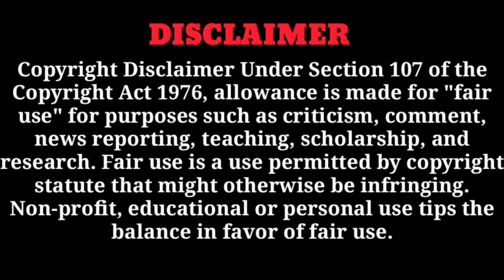Toofan song × Tom and jerry version l KGF l Hadi'z vlog l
! This Channel Does Not Promote or Encourage Any Illegal Activties, All Contents Provided By This Channel Copyright Desclaimer Under Section 107 of Copyright Act 1976, allowance is for "fair use" for purposes such as criticism, comment, news reporting, teaching, scholarship and research. Non profit, educational or personal use tips tha balance in favour of fair...

ignore tag-

toofan,
toofan song,
toofan song telugu,
toofan movie,
toofan song reaction,
toofan trailer,
toofan song tamil,
toofan kgf,
toofan affairage,
toofan akana,
toofan amitabh bachchan,
toofan aalaya,
toofan arafat,
toofan amitabh bachchan full movie,
toofan aperitif,
toofan africa,
toofan bgm,
toofan bengali movie,
toofan bollywood movie,
toofan cinema,
toofan circular,
toofan conso,
toofan cover song,
toofan dance,
toofan dj,
toofan diss track,
toofan dance cover,
toofan hd,
toofan d j,
toofan d'evil,
toofan express,
toofan english subtitles,
toofan full movie,
toofan ft etane,
toofan film,
 toofan,
 toofan song kannada,
k g f toofan telugu songs,
k g f toofan song tamil,
k g f toofan song reaction,
toofan f f custom,
toofan hindi,
toofan hindi song,
toofan hindi movie,
toofan hindi kgf,
toofan hindi song reaction